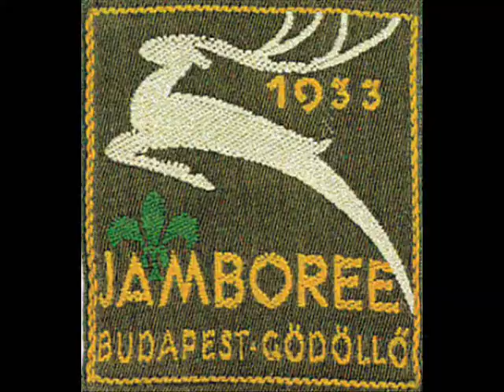White Stag Wilderness Leadership Camp 2012 Invitation rev 2.wmv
Check it out!  Wouldn't you rather be in the Sierra's this summer for White Stag?